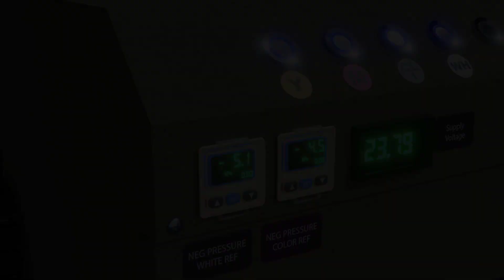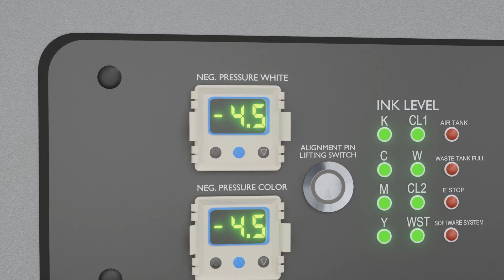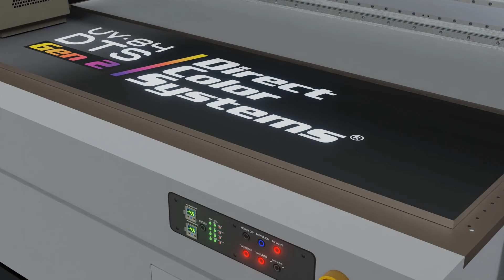UV84 Gen2 - Video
The latest generations of the UV84.  With new improvements making it faster to load material and print, the UV84 Gen2 is the mot versatile flatbed printer available.